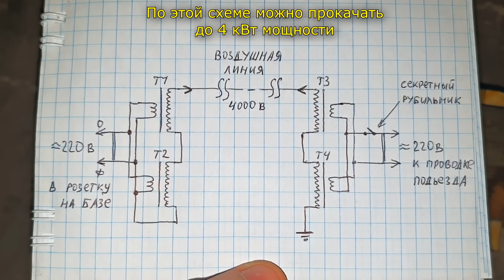✅Тянем высоковольтку в Припять ☢ Электрификация и финальный запуск Колеса Обозрения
Мы решили провести свет в заброшенные квартиры покинутого города Припять в Чернобыльской Зоне Отчуждения. Что бы передать достаточно большую мощность я собрал повышающую подстанцию из трансформаторов от старых микроволновок. В роли высоковольтного кабеля я использовал интернет кабель в тройной изоляции. Протянул его по опорам для радиоточки, которые установлены в Припяти на каждой многоэтажке. На чердаке спрятал понижающую подстанцию. Смотри как это всё заработало))
0:00 - Тянем Провод по Крыше
3:40 - Ставим ТРАНСФОРМАТОР
4:42 - ПРОВОДКА в Квартирах
6:10 - ПЕЧКА
7:41 - траванулся РАДИАЦИЕЙ
9:08 - ЗАГОРЕЛАСЬ сварка
13:33 - ЗАПУСК КОЛЕСА
15:08 - ПЛАН Б